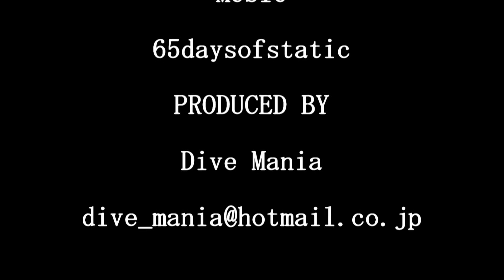Dive Mania No.129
久しぶりに、ビデオを持って潜って来ました。
クロホシイシモチが沢山群れ、かわいいボウズコウイカにも会いました。